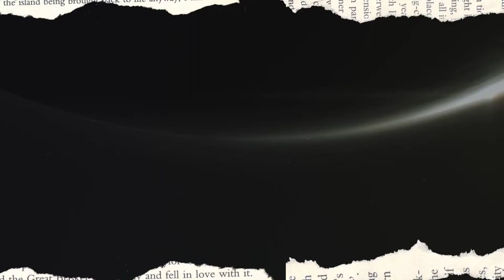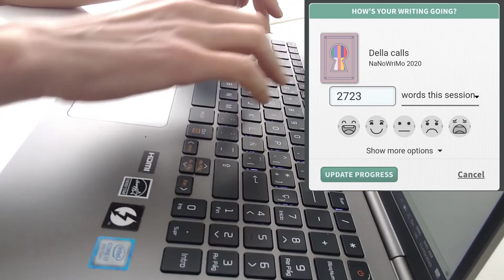ASMR Keyboard Typing on a Laptop (Coffee shop background)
Day #10 of NANOWRIMO 2020.
Typing my book one day at a time
Today's word count !